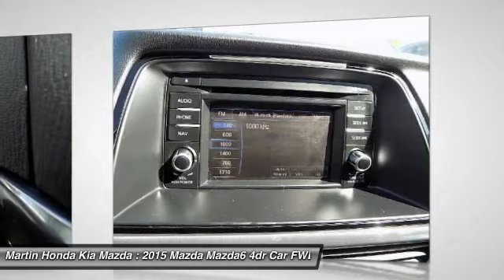2015 Mazda Mazda6 Martin Honda Kia Mazda T14520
2015 Mazda Mazda6 i Touring

Mazda Certified Pre-Owned means you not only get the reassurance of a 12mo/12,000 mile Limited Warranty, and up to a 7-Year/100,000 mile Limited Powertrain Warranty, but also a 160-point inspection/reconditioning, 24/7 roadside assistance, and a vehicle history report.